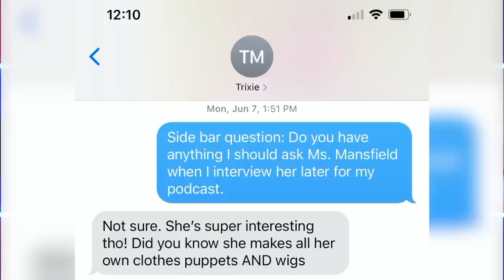Jaymes Mansfield on Having the Funniest Drag Race Audition Tape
Known for her puppets, wigs, a beauty line with Trixie Cosmetics and so much more, Jaymes Mansfield has shown that you can go home first and be successful! And now she is EXPOSED!